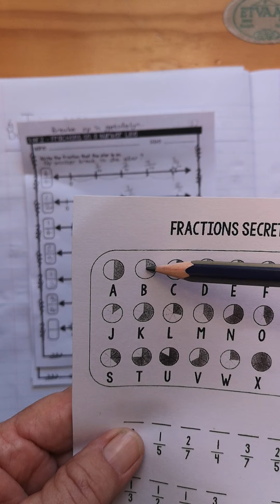#33 Afrikaans Deel 1 Breuke